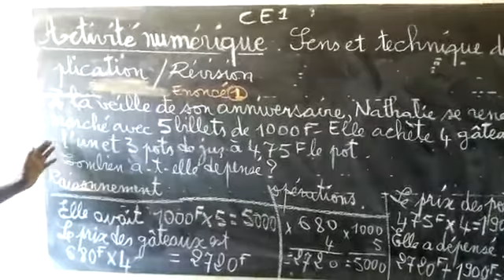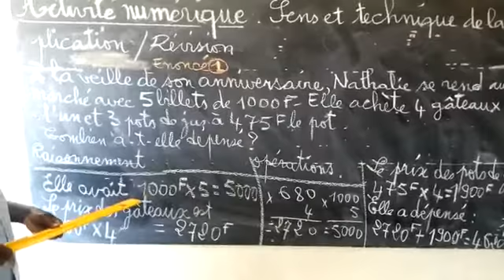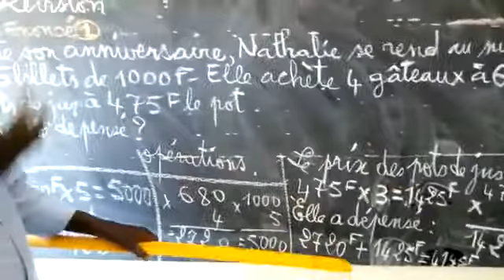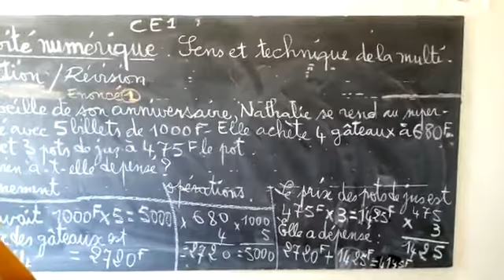CE1/Activité numérique: Sens et Technique de la multiplication / révision